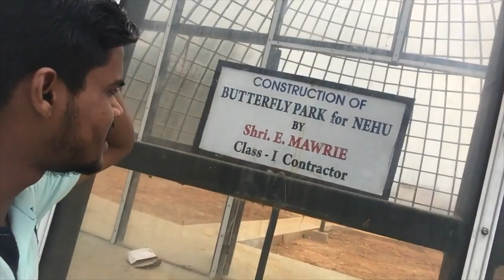Butterfly Park, NEHU || Nehu Campus Tour || Me and my friends life in NEHU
This video is recorded when me and my friends are in 6th Semester. This part covers the back side of NEHU where butterfly park is under construction. Our life in NEHU is full of masti and this video is glimpse of that.